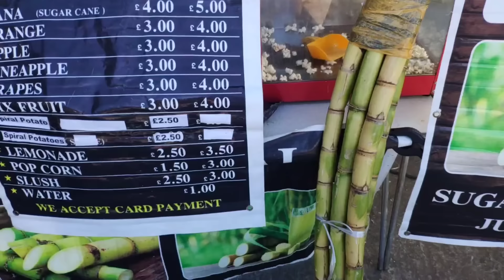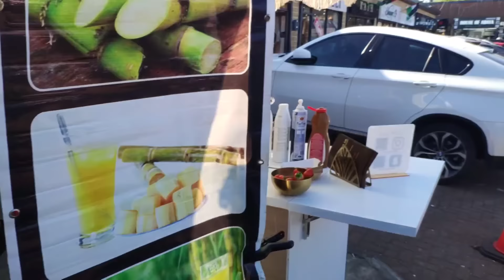Desi Chulay Are Back 2024 We have update on house paint